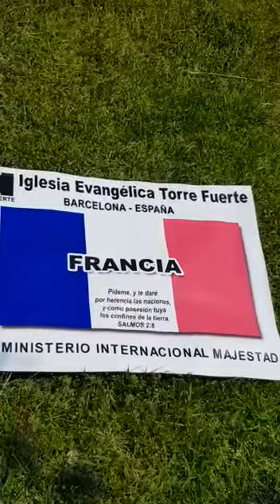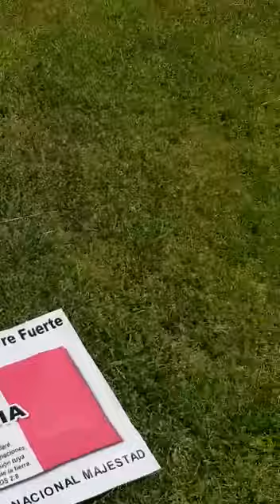Alpes Francia.Música en español en un equipo misionero internacional.Alabemos a Dios en las naciones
Alpes Francia.Música en español en un equipo misionero internacional.Alabemos a Dios en las naciones. Salmo 100